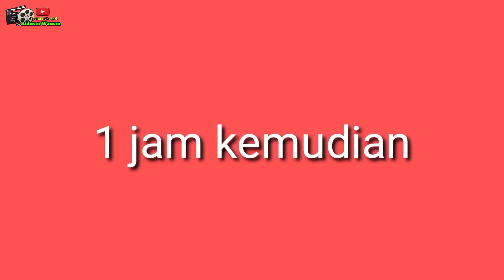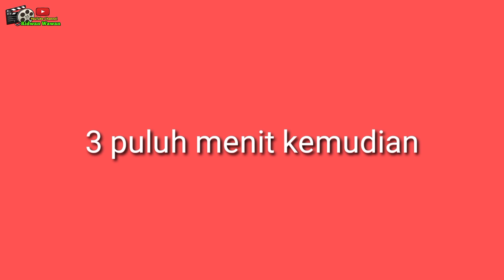menangkap ikan bawal di laut Tarakan Kalimantan Utara#ikanbawal#tarakan#kalimantanutara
nelayan Kalimantan

menjaring ikan di wilayah laut Tarakan Kalimantan Utara,dan Alhamdulillah kami bisa dapat banyak ikan bawal yang berukuran besar 🐟👍.